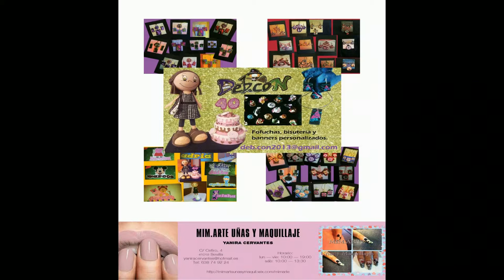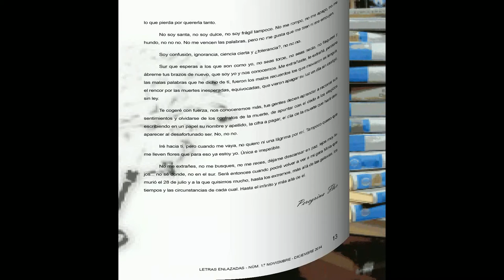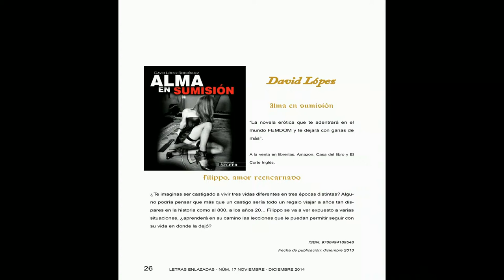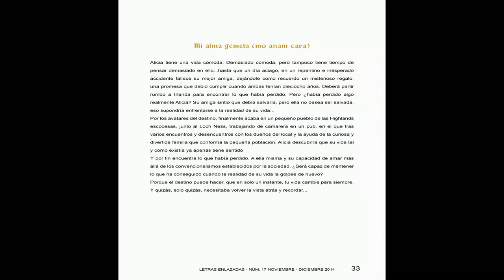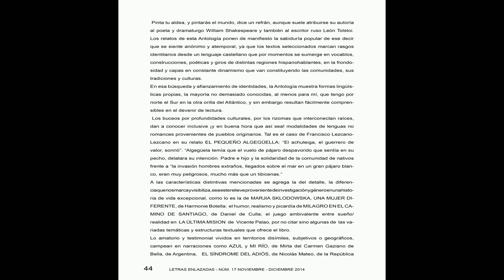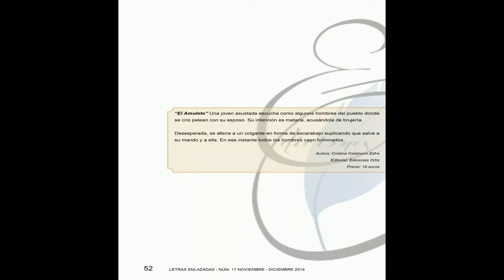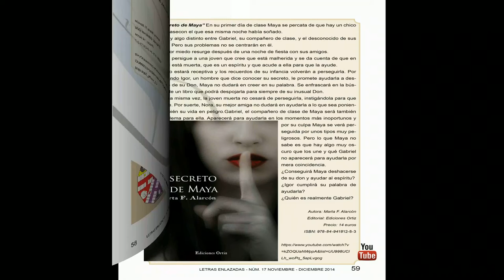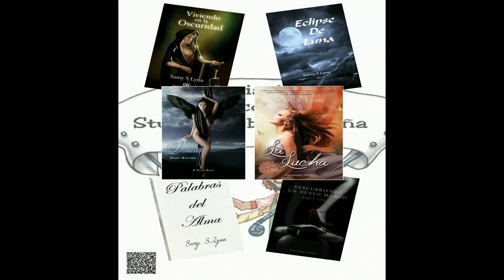Letras Enlazadas - Núm. 17.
Descargar revista:
Letras Enlazadas
Valencia, Spain
Letras enlazadas es una revista digital y gratuita. Nos centramos sobre todo en la literatura, pero también contamos con secciones de cine, música, vídeo juegos, moda y maquillaje. En la revista encontrareis, entrevistas, relatos, reseñas, novedades y muchas sorpresas. No os lo podéis perder.
Último número.